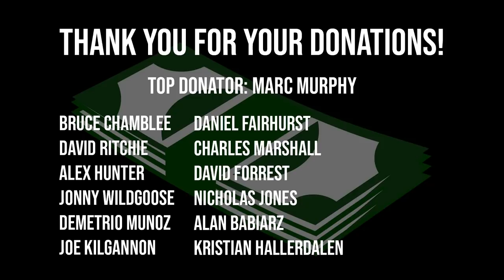OUR TOP 10 STRONGMAN MOMENTS EVER! | LUKE STOLTMAN